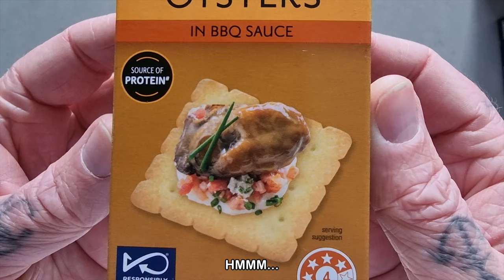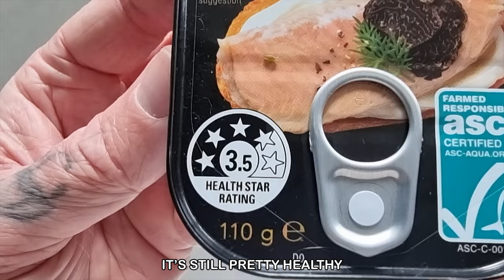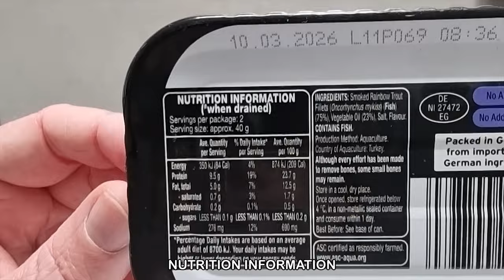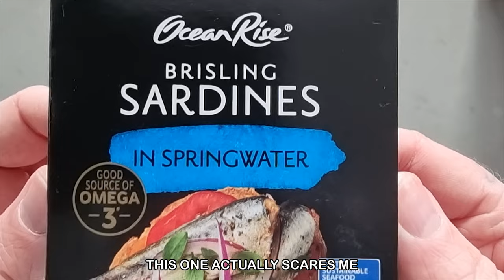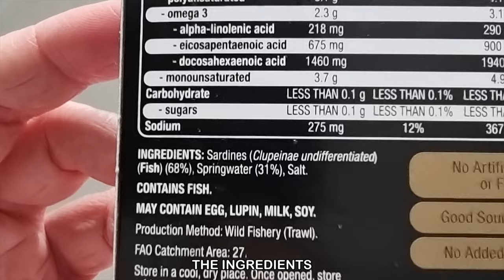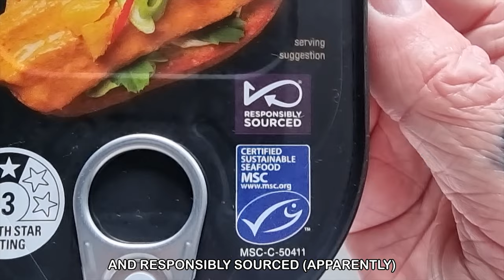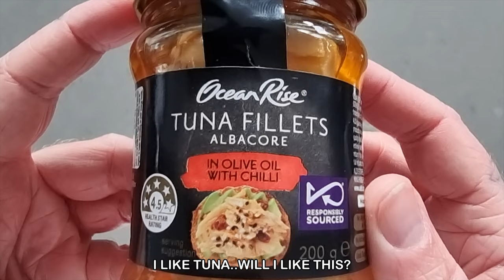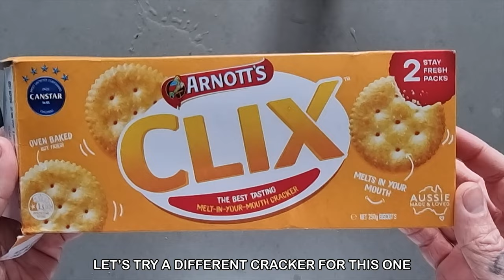Trying Weird Aldi Seafood Products (One Made Me Throw Up!!)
Let's try 5 weird Aldi Seafood products

1. Ocean Rise - Brisling Sardines in Springwater
2.  Ocean Rise - Smoked Oysters in BBQ sauce
3.  Ocean Rise - Tuna Fillets in olive oil with chilli
4.  Ocean Rise - Smoked Rainbow Trout Fillets
5.  Ocean Rise - Herring Fillets (Curry & Pineapple)

I don't even really like seafood that much...well these tinned ones at least.. you'll have to watch the get my reaction but I'll tell you now, one made me throw up...

Would you eat any of these tinned seafood products?

Or have you tried these or something similar?